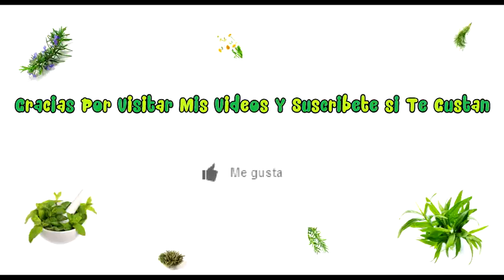Remedios caseros para endurecer y fortalecer las uñas | Como mantener tus uñas sanas y cuidadas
En este vídeo vamos a dar unos remedios para mantener las uñas sanas y fuertes.Las uñas tardan un tiempo en crecer , por eso vamos a tener un poco de paciencia para ver los resultados.
Para el primer remedio necesitaremos:
agua caliente
aceite esencial de lavanda
bastoncillos de algodón

Para el segundo remedio necesitaremos:
1/2 vaso de aceite de ricino
unas gotas de zumo de limón